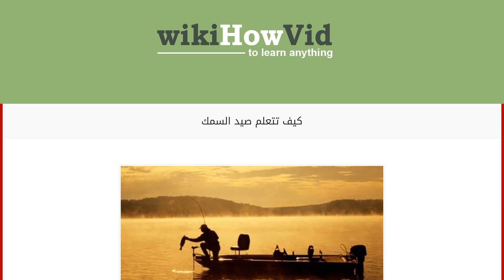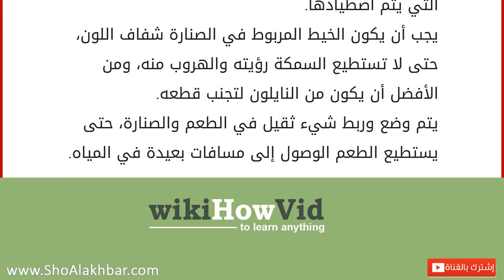كيف تتعلم صيد السمك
صيد السمك
هناك العديد من الأشخاص الذي يمارسون صيد السمك كهواية من الهوايات المفضلة لديهم، ووسيلة للترفيه والمتعة وتضييع وقت الفراغ، والبعض الآخر يمارسونها كمهنة لهم لكسب العيش والرزق، فصيد المسك فن لا يتقنه الجميع، فهو يحتاج إلى العديد من المقومات الضرورية، لكي يتمتع الشخص بقدرة ومهارة عاليتيْن في عملية الصيد، ومن أهم مقوماتِه تمتع الشخص بالهدوء والصبر عند الصيد والمعرفة الكاملة بأنواع الأسماك، والمعدات التي تستخدم في الصيد وغيرها من مقومات الصيد. خطوات تعلم صيد السمك
هناك العديد من الأشخاص الذين يميلون إلى صيد السمك، ويرغبون في الخوض في عالم البحار والأسماك، إلا أنهم لا يمتلكون المهارة والقدرة العالية، التي تمكنهم من القيام بعملية الصيد الصحيحة، لذلك سوف نقوم بعرض مجموعة من الخطوات التي تساعد هؤلاء الأشخاص على التعرف على الأساسيات الضرورية للصيد وهي : يجب توفّر الأدوات اللازمة لعملية الصي